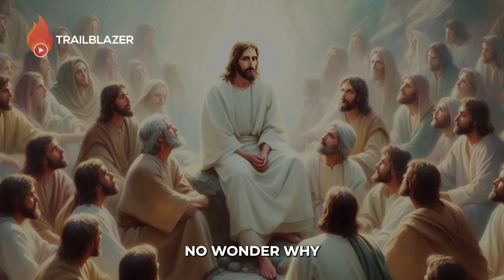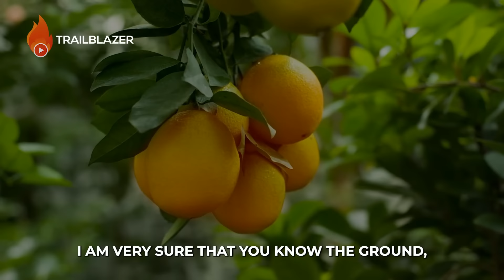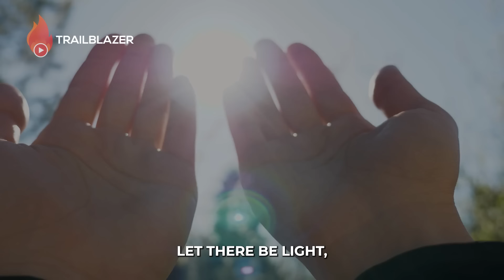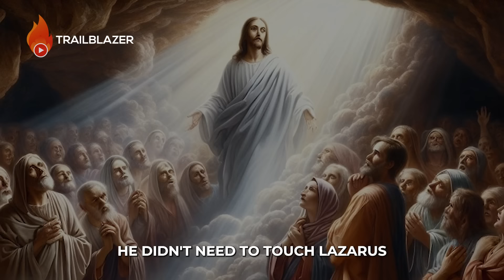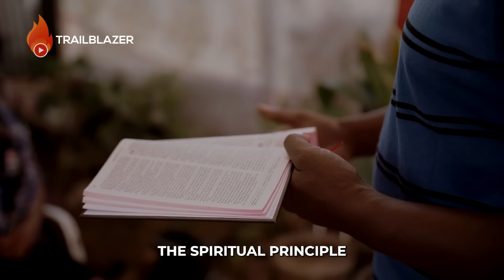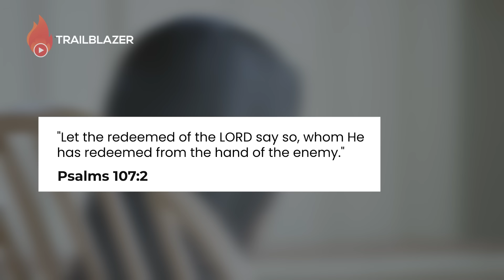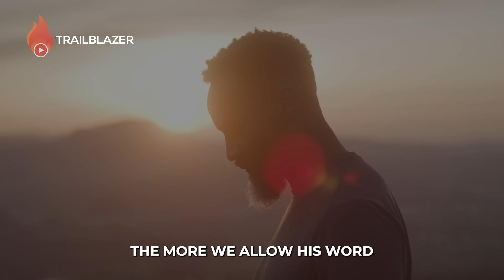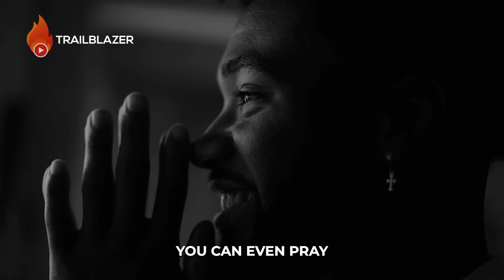The Holy Spirit is Warning You. Be careful of what you say!